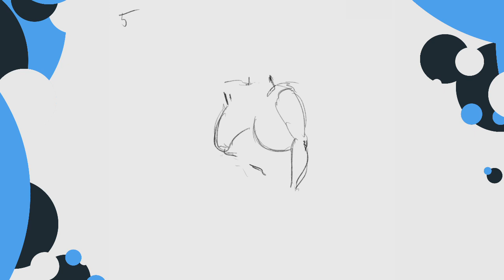Life drawing in Brighton